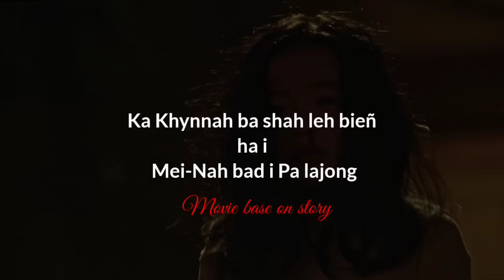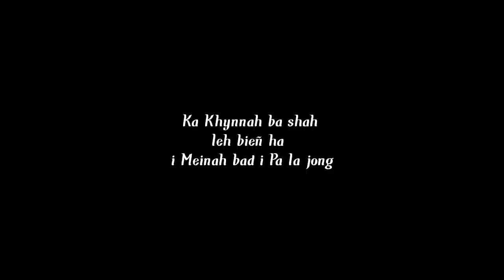Ka khynnah ba shah leh beiñ ha i MEINAH bad i PA Lajong|*PART-1*|Miss Baek Movie Explained in Khasi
Please watch the original movie also